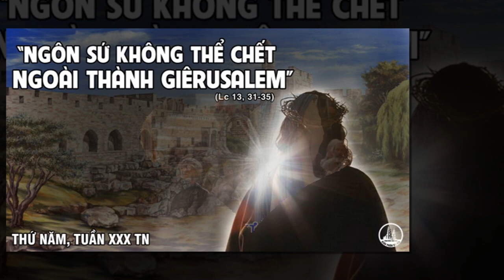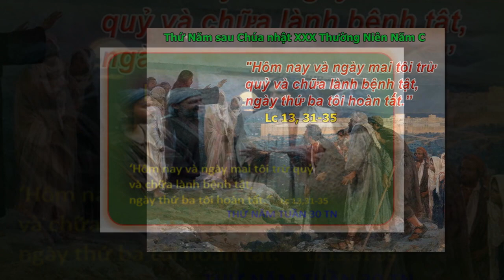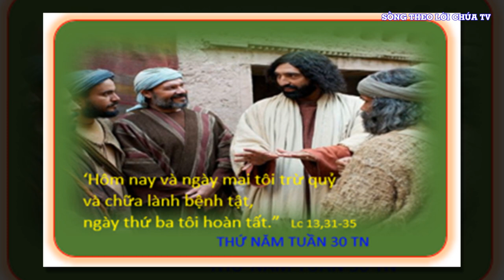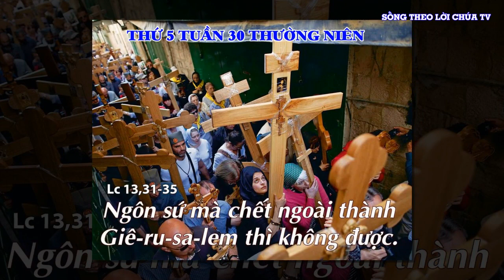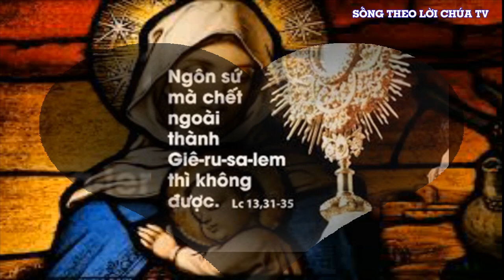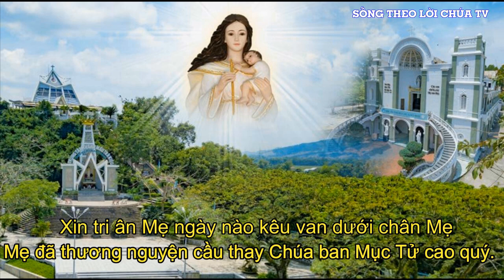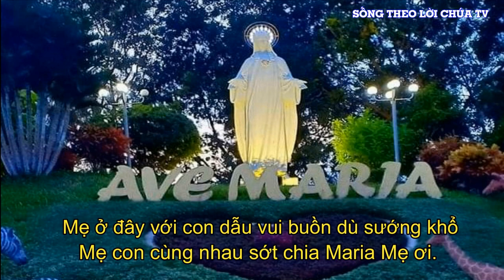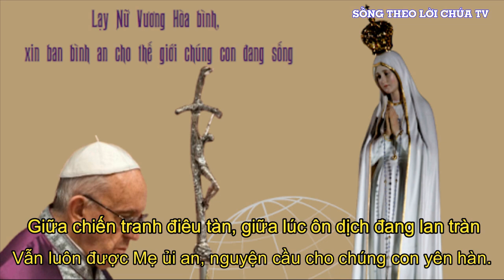LỜI CHÚA NGÀY 27 - 10 THỨ 5 TUẦN 30 THƯỜNG NIÊN - PM.CAO HUY HOÀNG, ĐỨC TRỌNG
Bài hát trong Video :
 MẸ Ở ĐÂY VỚI CON
 ST: PM.CAO HUY HOÀNG,
 TB: CS UYÊN DI

ĐK. Mẹ ở đây với con, dẫu vui buồn dù sướng khổ, Mẹ con cùng nhau sớt chia, Maria Mẹ ơi. Những năm dài đã qua rồi, có tình thương Mẹ cao vời, gia đình con và Giáo Xứ con luôn nhờ Mẹ
Pk1. Xin tri ân Mẹ, từ ngày xa xưa thuở ban đầu, Mẹ đã thương cùng đoàn con đến đây dựng xây cuộc sống. Dẫu có bao vui buồn, với những thăng trầm trong cuộc đời, vẫn luôn được Mẹ ủi an, nguyện cầu cho chúng con yên hàn.
Pk2. Xin tri ân Mẹ, ngày nào kêu van dưới chân Mẹ, Mẹ đã thương nguyện cầu thay, Chúa ban mục tử cao quý. Dẫu khó khăn trăm chiều, vẫn gắng công dựng xây được nhiều, những cung điện vàng tin yêu, này đoàn con kính tri ân Mẹ.
PK3. Xin tri ân Mẹ, ngày nào lo âu khấn xin Mẹ, Mẹ đã thương nguyện cầu thay, Chúa ban bình an vui sống. Giữa chiến tranh điêu tàn, giữa lúc ôn dịch đang lan tràn, vẫn luôn được Mẹ ủi an, nguyện cầu cho chúng con yên hàn.